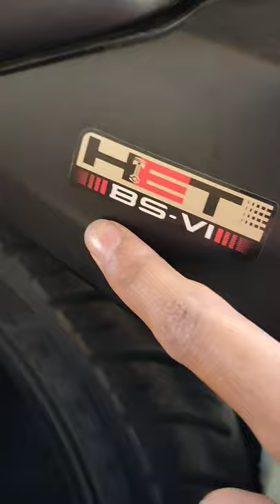BS-6 Catalytic Converters in Bikes